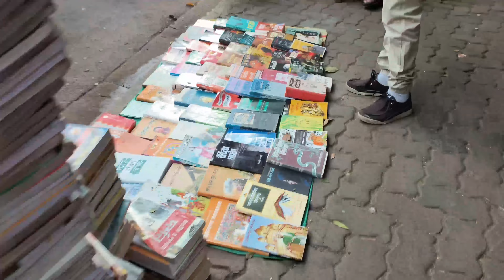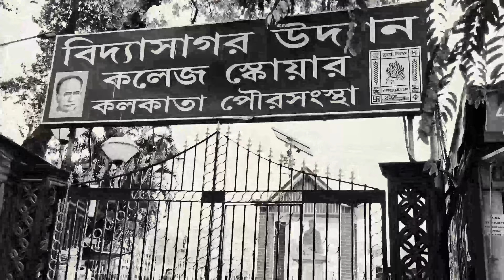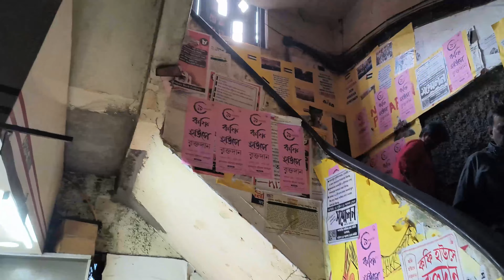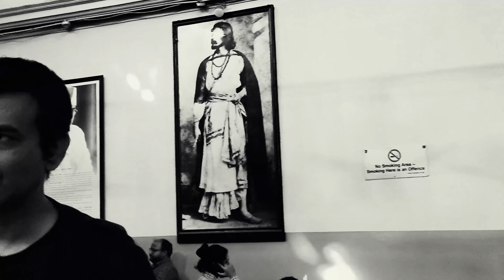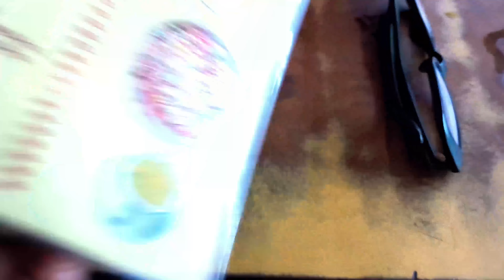কেমন আছে কফি হাউস?কেমন আছে বইপাড়া ? Kolkata Coffee house // collage street coffee house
কেমন আছে কফি হাউস?

কেমন আছে বইপাড়া ?
130 college street
coffee house college street timings
kolkata coffee house
coffee lover
kolkata coffee lover